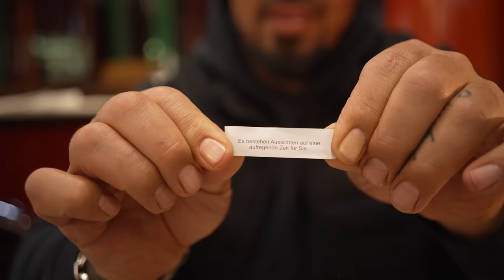Der TEMPEL im TEST | Die HIMMELSPAGODE das China Restaurant der besonderen Art !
Wir sind heute in der Himmelspagode. Der China-Tempel wird leider innerhalb der nächsten 2-3 Jahren abgerissen. Das Bauart verlegt die Emotionen direkt nach China.

Location:
Himmelspagode, Oranienburger Str. 3, 16540 Hohen Neuendorf

Preise:
1. Frühlingsrollen 6,80 €
2. Schwarzes Rind 16,90 €
3. Orientreise 14,50 €
4. Gebackene Ananas 6,90 €